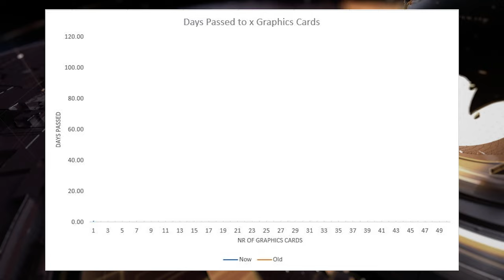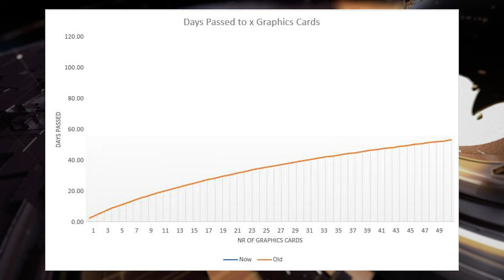TARKOV NEWS - Server Issues / Fuel Tank Prices / Scav Karma!